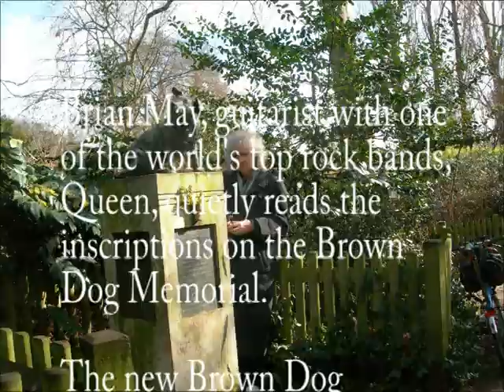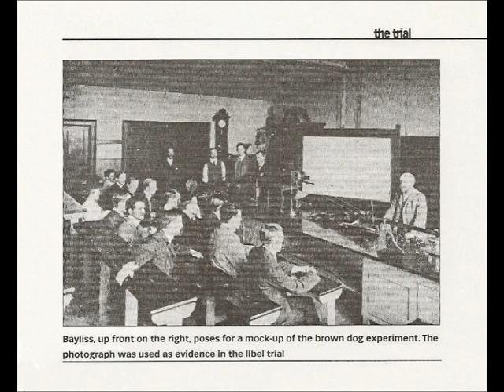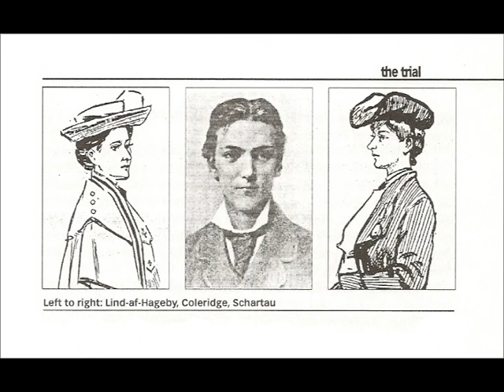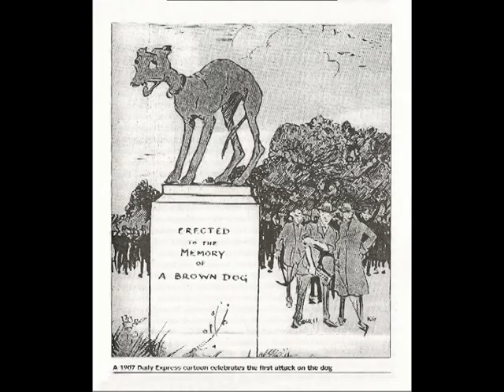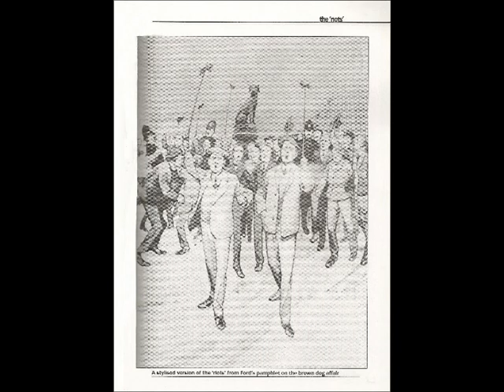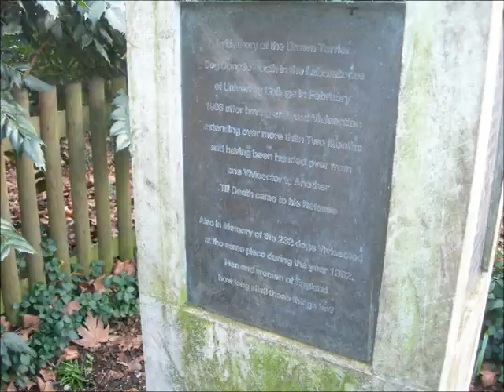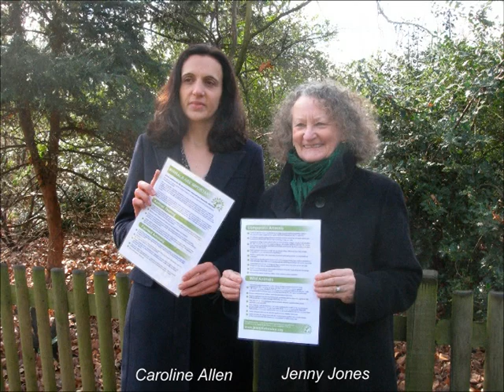The Brown Dog Memorial and Celebrities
This video starts with a photo of celebrity Brian May reading the inscriptions on the new 'Brown Dog Memorial'.  The video then recounts the history of the old 'Brown Dog Memorial'.  Penultimately, we hear about past celebrities who have supported campaigns at the 'Brown Dog Memorial', and lastly we learn what campaign Brian May is supporting.  References for this video were largely gleaned from Peter Mason's book entitled 'The Brown Dog Affair' - the story of a monument that divided a nation.  Two Sevens Publishing, ISBN 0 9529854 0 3.